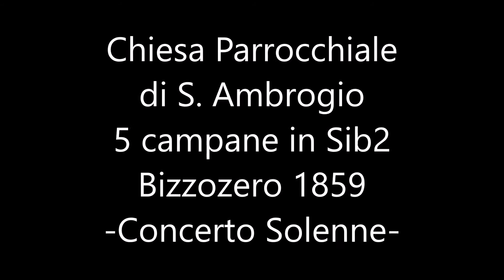Le campane di Morazzone -Concerto Solenne-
Morazzone (VA, Chiesa Parrocchiale di S. Ambrogio.
5 campane in Sib2, Felice Bizzozero 1859 Varese.
-Concerto Solenne-
Registrazione HD